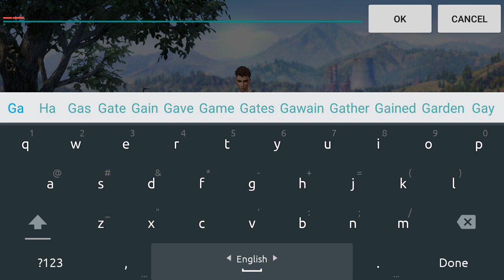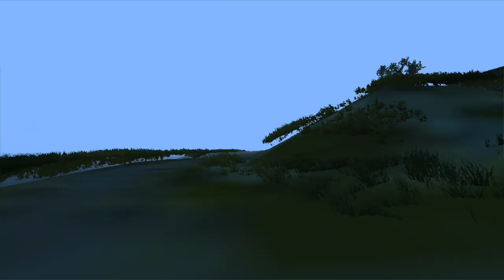RULES OF SURVIVAL : BATTLE ROYALE GAMEPLAY ANDROID/IOS ᴴᴰ 2018 | Apk Gaming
RULES OF SURVIVAL ANDROID GAMEPLAY
KEYWORD-rules of survival, rules of survival gameplay, battle royale, daily fortnite, how to win fortnite, fortnite live gameplay, how to play rules of survival on pc, rules of survival record kill win, rules of survival ios, noahfromyoutube gameplay, rules of survival most kills, noahfromyoutube, rules of survival game, rules of survival hack, rules of survival mod apk, the7worldsgaming, rules of survival pc requirements, rules of survival apk, the 7 worlds gaming, rules of survival pc, rules of survival highest kill win
Welcome to the brand new RULES OF SURVIVAL arena, where the deathmatch has now been raised to a thrilling epic scale! This is a Battle Royale game now played by over 100 million people worldwide.

May we present you with a fully upgraded new 8x8 km map that allows 300 players to battle on a wide variety of terrains. Only one will survive!

Beware, your safe zone is shrinking! So collect scattered weapons, arm yourself to the teeth, and wield your tactics like no other.

Alert !!! It is not just any survival game. You will re-write the RULES OF SURVIVAL!
Come embark on a world-class battle royale NOW!
【Game Feature】
Run or Fight!
- Absolute fair play in a massive HD map.
- Solo or team mode in a 120 survivors’ battle.
Pick up and Use!
-Wide variety of firearms and accessories.
Fast and Furious!
- Drive vehicles across different terrains.